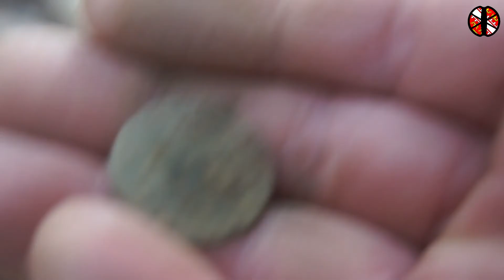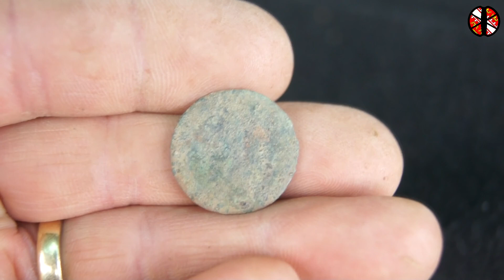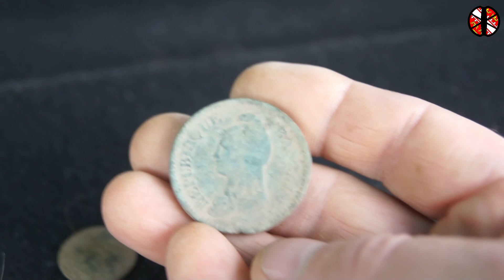sortie détection alsace du 31 04 2017